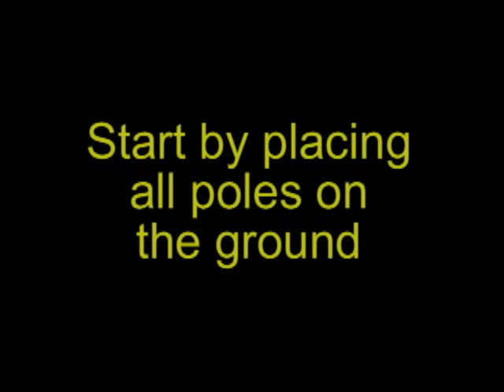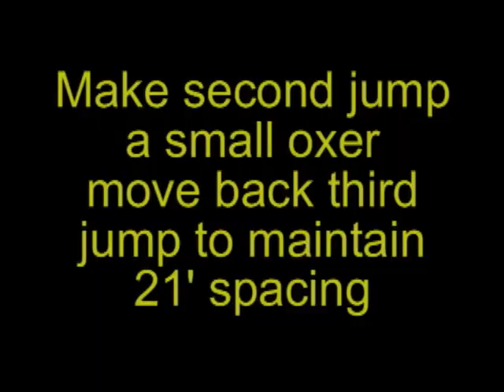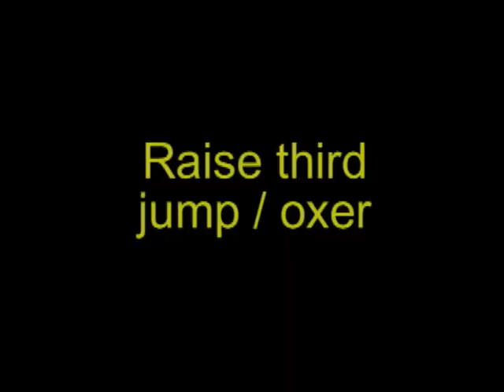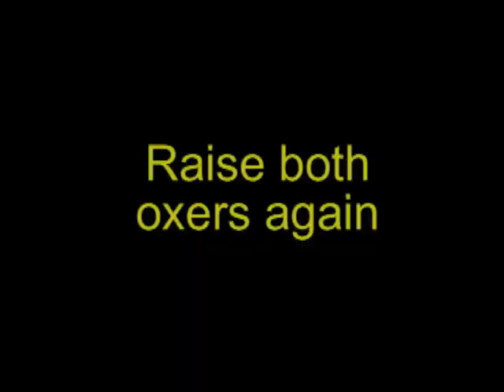Jumping Gymnastic Clinic - Lizzy Traband & Schoenrosa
Lizzy Traband teaches a clinic called "Improving or Starting a Horse Over Fences with a Focus on Jumping Gymnastics" at various horse expos.  In this clinic she discusses the entire progression we use at Carousel Farm including free jumping, trot fences, flat work prep, to jumping gymnastics and courses.  In the clinic, she demonstrates complete construction of a gymnastics used to improve the horses jumping technique and style.  she closes the session with a bridleless jumping demonstration.  This video shows a demonstration of construction of a jumping gymnastic similar to the gynastics segment taught as a part of this clinic.